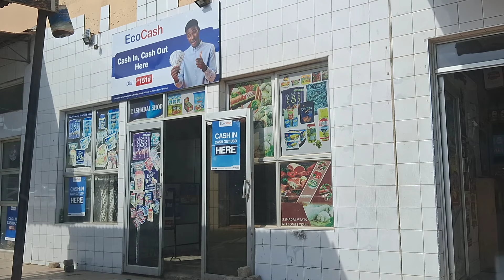Day in life|Living under poverty datum line|Tips to survive|family of 5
Hi beautiful family ,these days Most people are living in poverty due to many reasons including the economic hardships, I have shared some ideas on how to survive these hardships. Let's watch till the end .